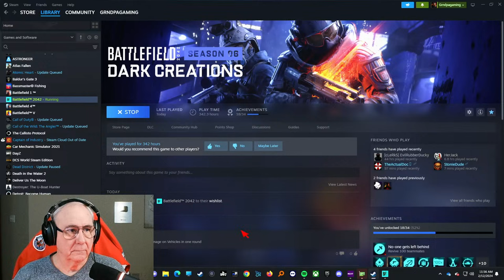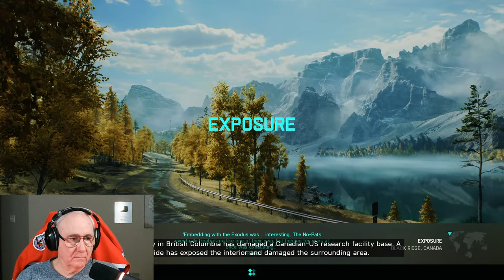Welcome To Grndpagaming Headshots Lobby!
🚨The Legend Gets Suited up for battle